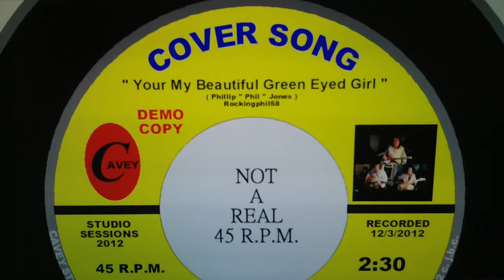' Your're My Beautiful Green Eyed Girl ' Phil Jones Rockingphil58 cover by John Cavey Sr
all instruments played by John Cavey Sr.